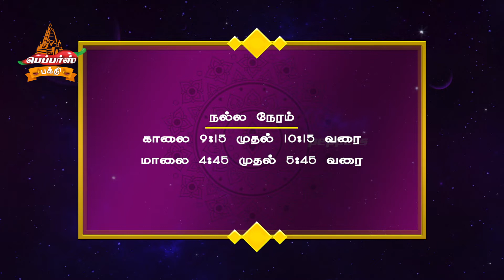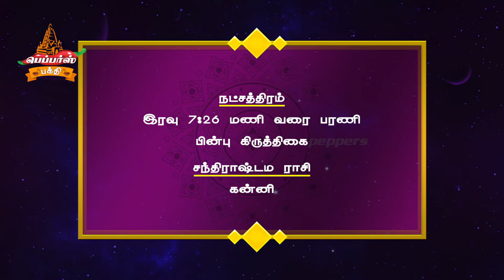22 October 2021 இன்றைய ராசி பலன் Today Rasi Palan in Tamil | எந்த ராசிக்கு என்ன பலன் Today Horoscope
22 October 2021 இன்றைய ராசி பலன் Today Rasi Palan in Tamil | எந்த ராசிக்கு என்ன பலன் Today Horoscope